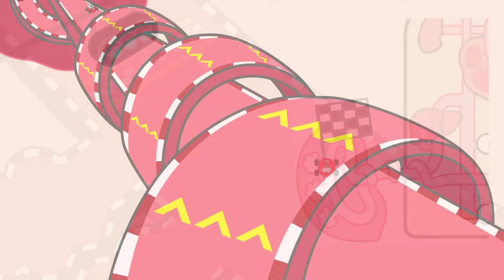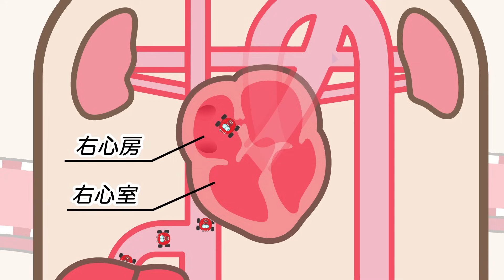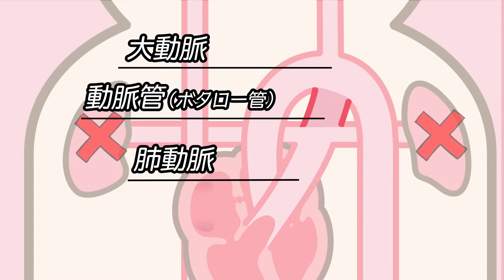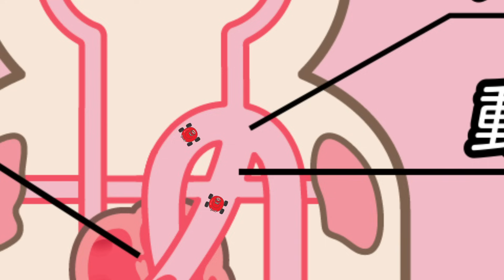胎児循環グランプリ ～酸素を届ける壮絶なレースを実況してみました～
無駄にするわけにいかないんだ、母体からもらった貴重な酸素を・・・。

胎児循環の前に知っておきたい、生まれた後の循環はこちらです↓

【補足】
おなかの中にいる赤ちゃんは、実は私たちとかなり違う血液の流れ方をして、
その流れは胎児循環とよばれています。

そして胎児循環は、臍静脈、細動脈、静脈管、卵円孔、動脈管（ボタロー管）などの
私たちが持たない特殊な血管によって成り立っています。

【補足2】
下大静脈を通って右心房にやってきた酸素豊富な血液は、右心室ではなく卵円孔に流れやすくなっていて、脳への効率的かつ迅速な酸素供給を実現しています。
一方、脳から右心房へ戻ってきた酸素の乏しい血液は、卵円孔ではなく右心室に流れやすくなっています。

【補足3】
胎児が持つ特殊な血管は、生まれて初めて空気を吸った瞬間に役目を終えて閉塞します。
そして私たちと同じような肺循環が始まり大気中から空気を取り込み始めます。
生物ってすごいですよね・・・

制作：メディックメディアのネコヲ、アツシ
監修ご協力：産科医　竹内正人 先生
イラスト：マッサマンカレー
Music
FLASH☆BEAT
DOVA-SYNDROME など